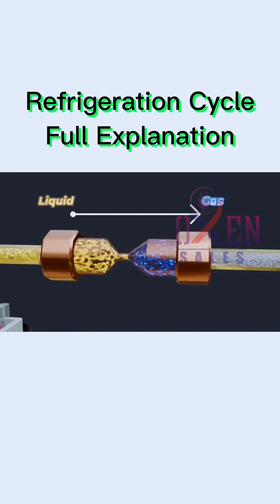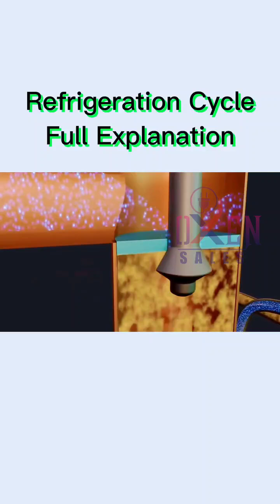How Ac works. Ac kitna bill deta hai